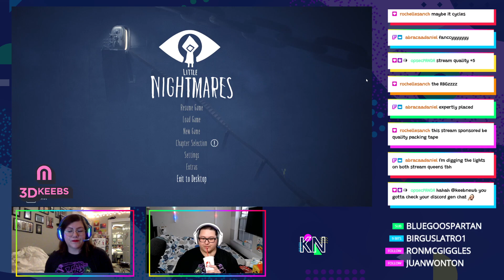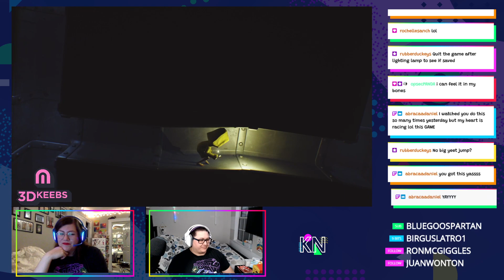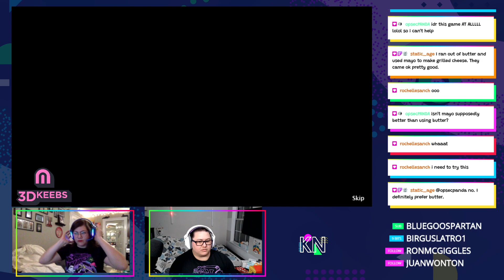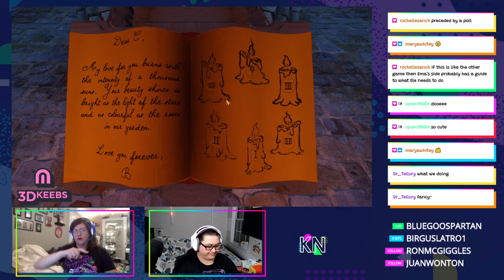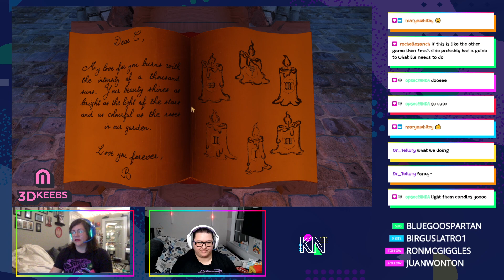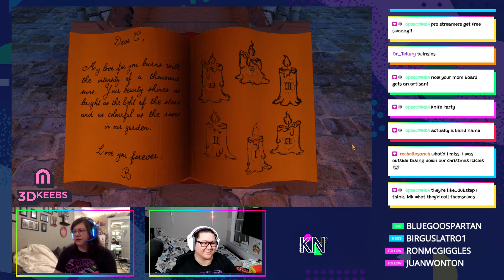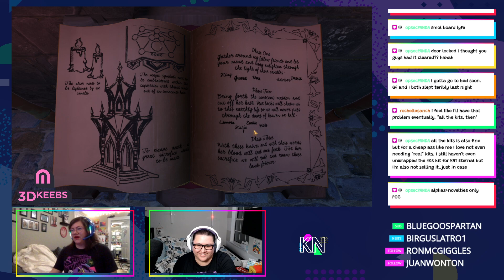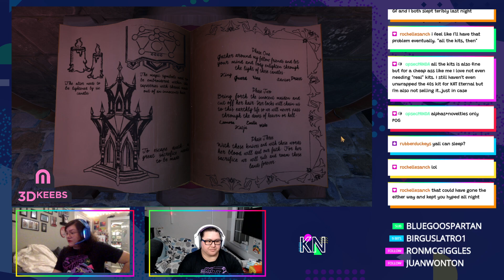Seester Queens! We're Having a Little Nightmares